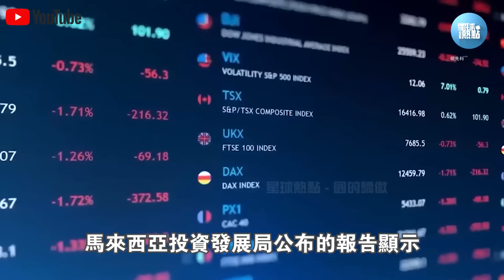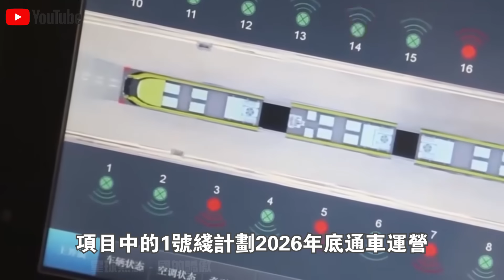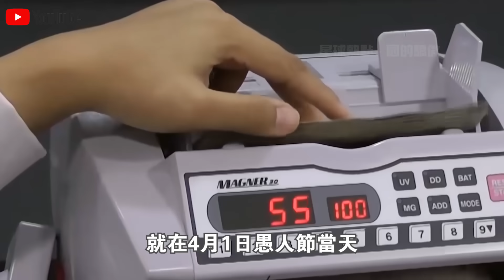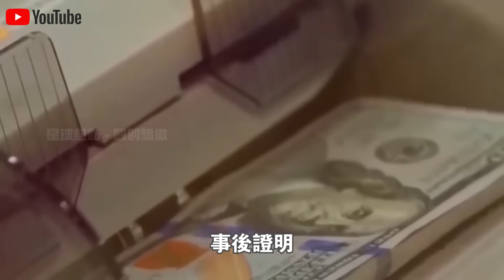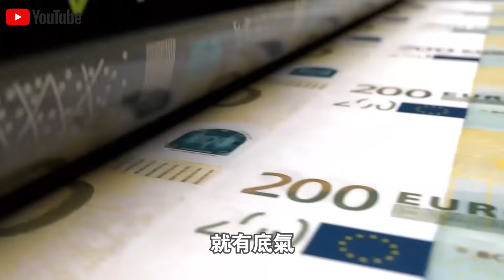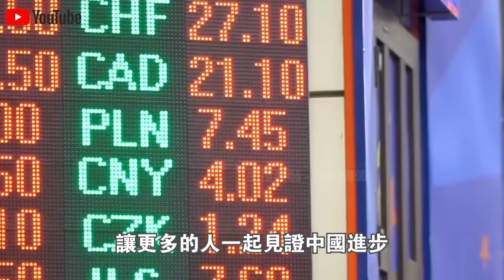全球首輛“氫能”智軌列車抵達馬來西亞，1分鐘加氫，續航245公里，載客300人！大馬民眾感嘆：原來公交車也能這麼豪華？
1.10萬人捕撈，年產魚5000萬斤！中國“最大鹹水湖”禁漁10年，才过去2年，湖里的魚就發生了驚人變化？
2.載重50公斤配雷達，一小時作業320畝！大疆最新農業無人機表現驚人！美日德農場主們開心壞了？
3.日產最新“固態電池”上市！充電10分鐘，續航1000km，還永不爆炸？正面挑戰“麒麟電池”，誰會贏？
4.南海第一城！“美濟”28年來首次曝光！外媒驚呼：中國竟在這裡藏了11艘航母！
5.中國第一大糧倉一夜變“荒地”？辛苦開墾60年的東北良田遭“拋棄”，20年後首次吃現狀曝光！
6.中國治沙又有新成果！塔克拉瑪干沙漠成世界糧倉！袁隆平接班人，用5000畝沙漠水稻，解決兩大世界難題！
7.美記者實地探訪“羅布泊”，被眼前一幕驚呆了！荒了60年的死亡之海奇蹟“復活”？水從哪裡來的？
8.百公里60元，速度比汽車快一倍，永不墜毀！中國首創民用“旋翼機”上市！美國笑了：不就是“三蹦子”嗎？
9.極度危險的運輸！75米長“風葉”途徑200個急轉彎，運上4500米高山？中國“特種運輸車”上演不可思議一幕！
10.滿載70噸，百公里“零能耗”，還越跑電約多！中國最新“純電動卡車”，每輛每年能省60萬！德國急著上門求合作？

👇👇👇本期節目內容包括👇👇👇
🔥0:00 新聞速覽
🔥0:49 全球首輛氫能源智軌
🔥4:44 中馬攜手 去美元化